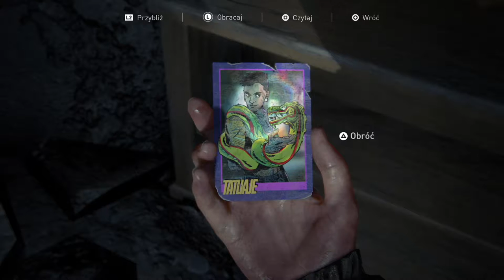The Last of Us PART II - Atak szczupaka (#35)